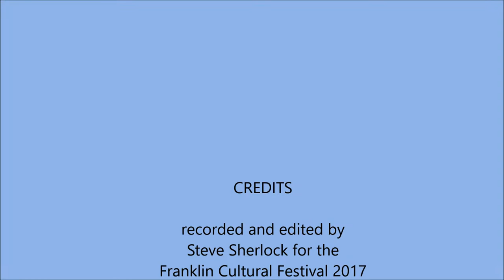FPS Summer Music Program - Closing Song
The Franklin Public Schools Summer Music Program used their closing song to recognize the Director of Lifelong Learning, Dr. Pandora Carlucci.